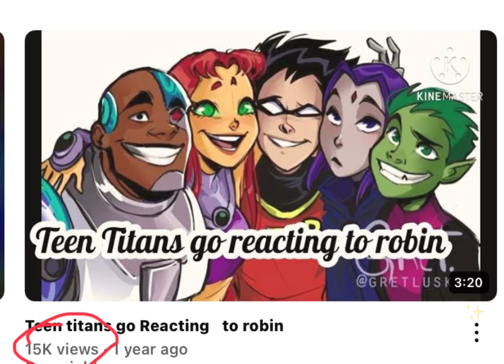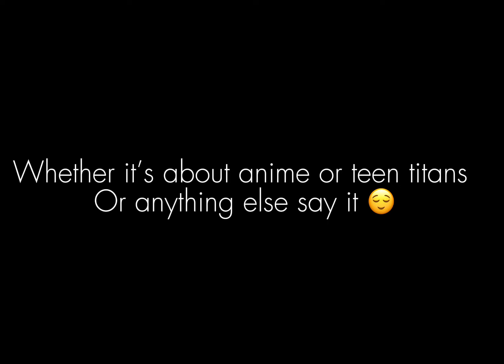The teen ￼ titans go react to..✨✨(part 2✨🤓)￼￼